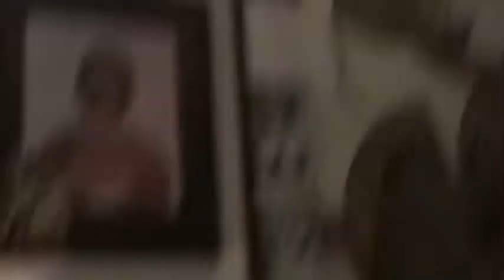The Diaries of Pascal and Claude, Page 12: Vlog Entry for January 26, 2011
Check Pascal ) out on iTunes!
Our music is also on Zune, AmazonMP3, Spotify, Rhapsody, and more!

*changed name of diaries on February 1st, 2011*

Topics: American Idol Contestants, Tech N9ne going mainstream, Chamillionaire's remix of Pass Out by Tinie Tempah, basic day, running errands, getting Claude Subway, helping mom, me eating Chick Fil A, helping mom out, chilled and talked with two friends who came to see mom.